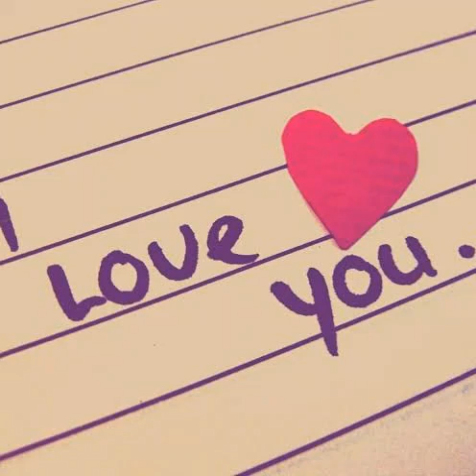I love you ringtone 2019